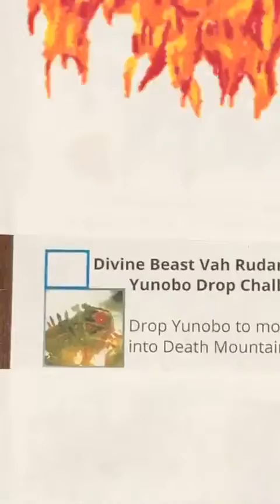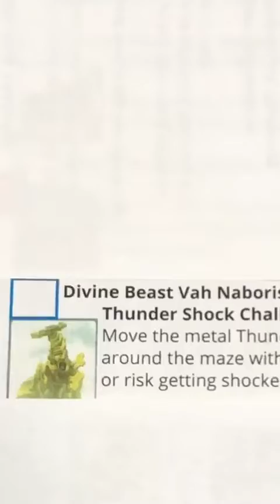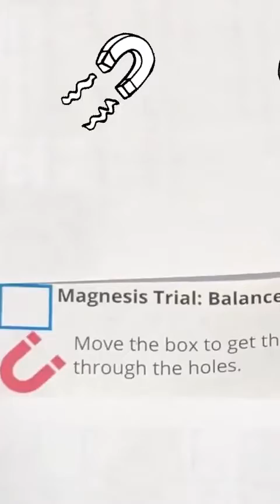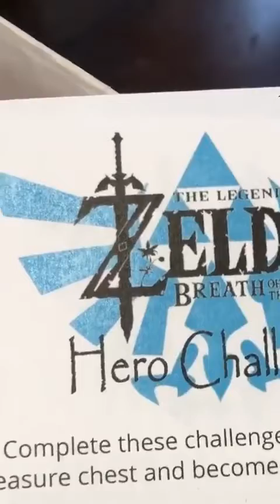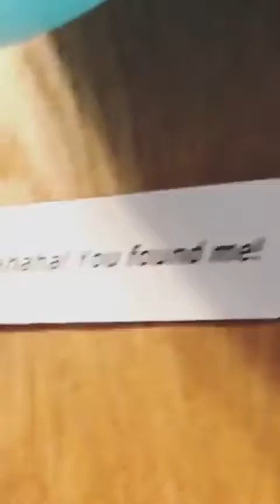2020 Breath of the Wild Birthday